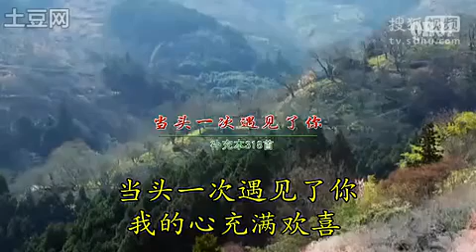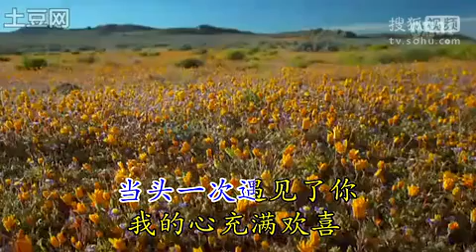補充本318 頭一次的愛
當頭一次遇見了你，
我的心充滿歡喜。
阿利路亞，喜樂滿溢，
主耶穌充滿在我裡。
頭一次的愛，
最甘甜的愛，
耶穌，耶穌，我的愛。
超過一切真實的愛，
竟然臨及我;
甘甜的愛，最真實的愛，
耶穌，耶穌，我的愛。